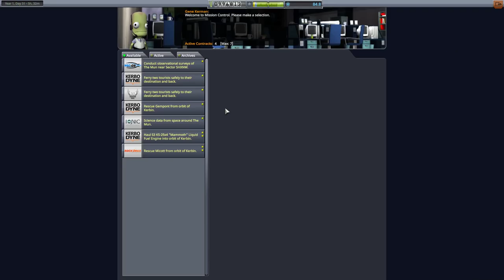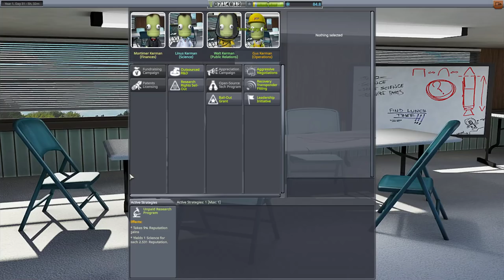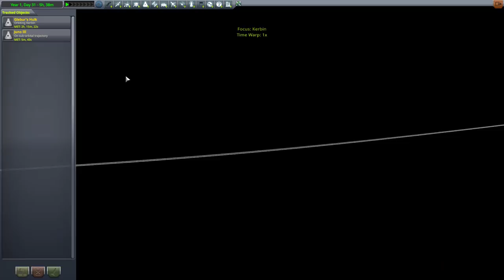Kerbal Space Program -- Making History Episode 8 -- How Do Rockets Even Work?!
** My audio was a low in this episode, I'll rebalance for next ep. **

GWJ Plays Kerbal Space Program -- Making History Expansion.  Sean Sands of gamerswithjobs.com plays through the career mode for the 1.4 patch with the latest expansion.

-- "KERBAL SPACE PROGRAM IS A MULTI-GENRE GAME WHERE THE PLAYERS CREATE THEIR OWN SPACE PROGRAM.

The game has different game modes, you can play the Career Mode if you want to expand and manage your own Space Center, taking on missions and researching new technologies. Or you can play Sandbox mode if you're only interested in flying and discovering the Kerbal universe without restrictions. There is even a mid point between these two, Science mode."